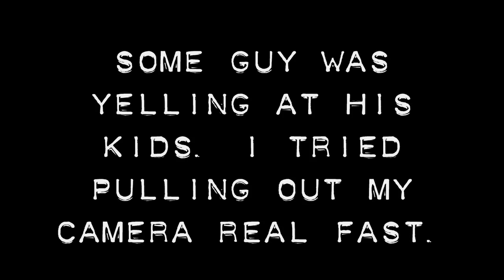Spring Break Vlog- Day 2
not a very exciting day

*(Scavenger hunt question: in the last video, what kind of car does Jeremiah say there's a hot girl in?  First one to message me with the correct answer wins)*

*Note* This question has a winner. ClassicMetalFan22 was correct with the answer :Fusion